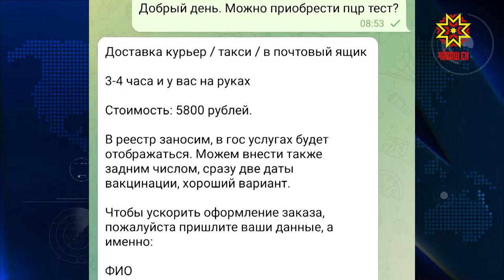В кафе - по пропуску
В кафе - по пропуску. С 1 июля   поужинать можно только при наличии сертификата или кьюар-кода на портале Госуслуги о вакцинации. Сегодня вступил в силу указ Главы Чувашии о свободных от коронавируса зонах. Согласно документу, чтобы заведения общепита могли продолжить работу все сотрудники обязаны поставить прививку. Готов ли бизнес и посетители? Татьяна Молокова прогулялась по городу и зашла в несколько кафе.